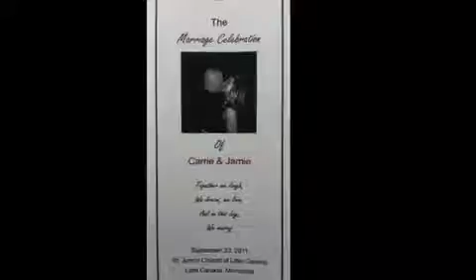Little big brothers wedding trip